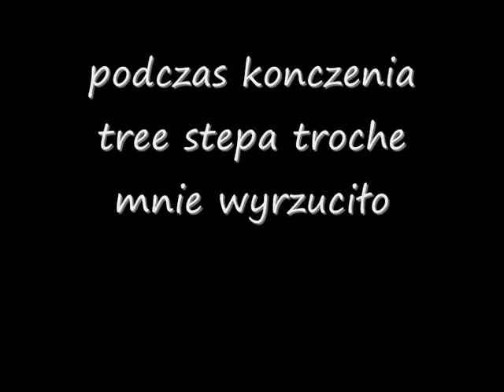PSyHoOo and Ferin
film z 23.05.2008 z treningu ja montowałem